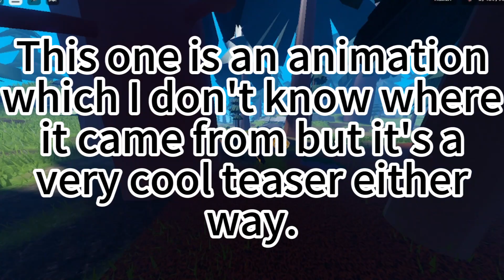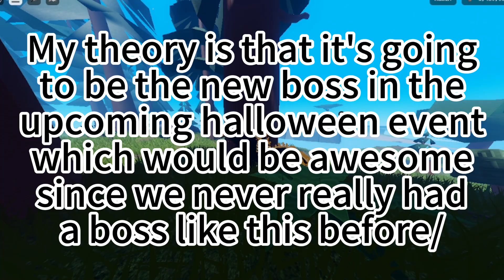NEW HALLOWEEN UPDATE LEAKS?! - Dinosaur Arcade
false alarm on the wendigo animation thing, didnt know it was not da related before posting ):